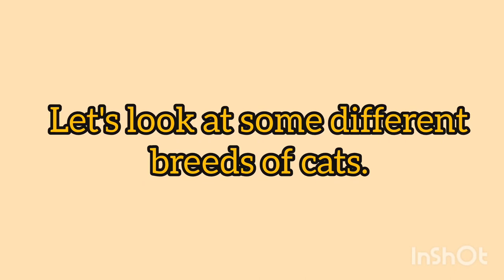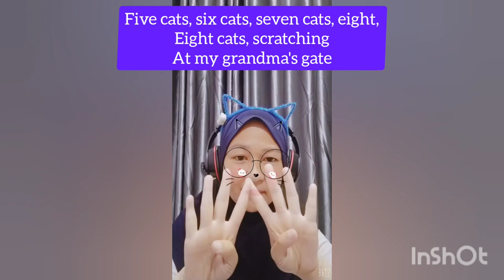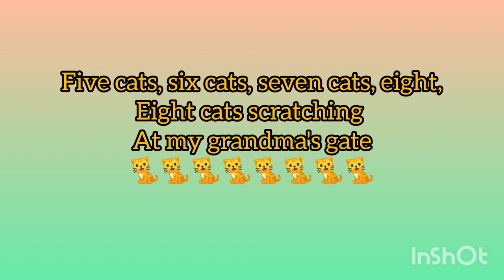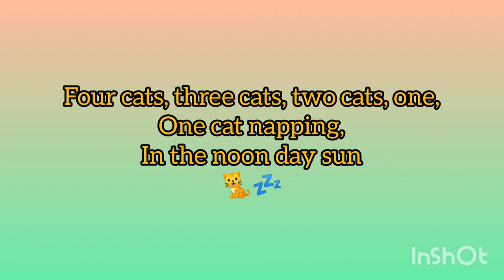English CEFR Year 5: Poem - Cats by John Kitching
Let's do a poem challenge about "Cats".Meow!